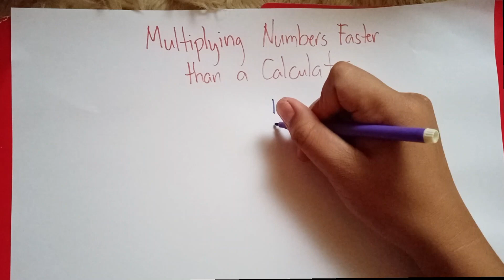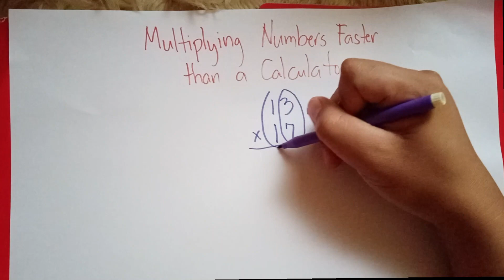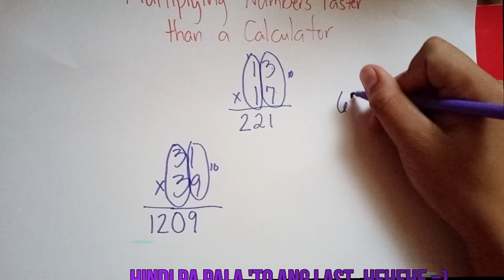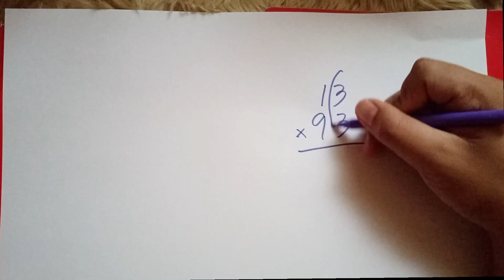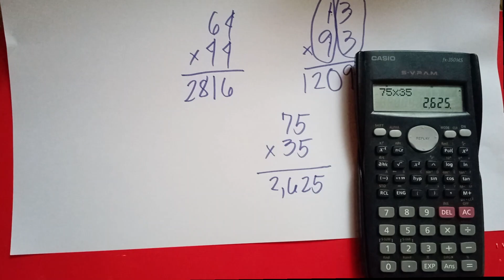Multiplying Numbers Faster than a Calculator II Math Tutorials TV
Hello mga "Boss".. Welcome po sa channel ko "Math Tutorials TV".. In this video I will teach you the techniques on how to multiply a two-digit number by a two-digit number in a faster way..